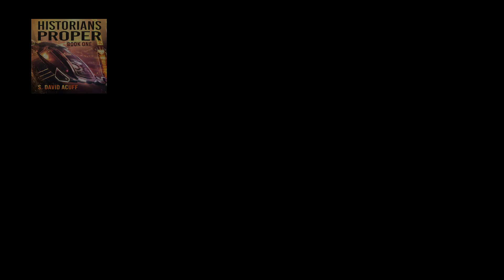Historians Proper AudioBook Chapter 05 (Illustrated)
BravoBay Books presents David Acuff's Sci-Fi Novel "Historians Proper" Chapter 5 of 6: an Illustrated Audiobook starring Megan Davis, Mara Purl, Denise Krueger and David Acuff.

Alex Caldwyn is out of time. All the cybernetics and biomeds in New Domain won’t be able to save his fiancé, Valerie, from her rare disease.

It’s Time-11. The Earth has been rebooted ten times. Ten different space-time folds caused by ten time-travel singularities.

The crazier part is there’s a secret group that remembers each and every one of those alternate Earths. They call themselves the Journeymen.

There are hundreds of Journeymen just like Alex. Covert resistance guardians who protect the fabric of space-time before it destabilizes beyond repair. The problem is that one more space-time fold could save Valerie’s life.

So, Alex must decide whether to uphold his pledge to the order he swore by or to save the commoner that he loves.

And this is only the beginning of… HISTORIANS PROPER.